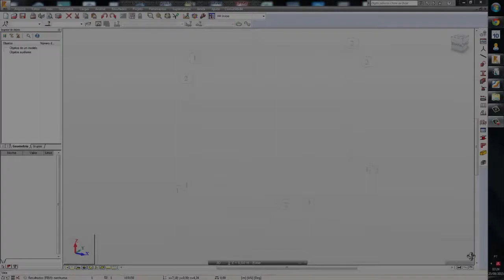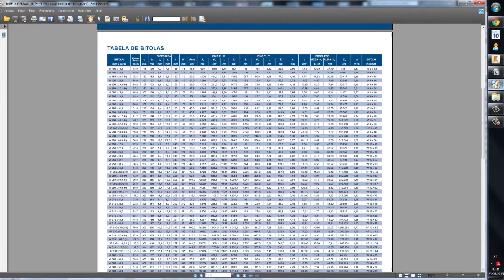#14 MUDAMOS DE CANAL , ASSISTA COMPLETO O VÍDEO LINKA DESCRIÇÃO, PERFIS GERDAU W & HP